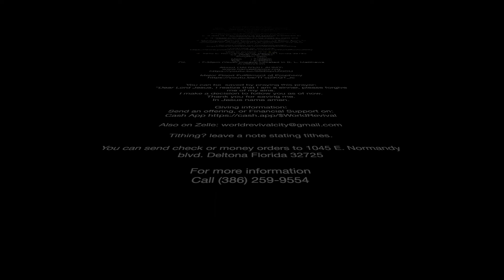DIG MORE WELLS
Harvest Army Colossian Church

🌴🌴☀️Welcome to Harvest Army World Revival City 🐠🐠🕊️

👉🏽THANKSGIVING & CELEBRATION for  Over 3 years of DAILY REVIVAL (Everyday)!

Vision:   “An Army of Harvesters for World Revival”

Purpose:  “Born to Bear, Chosen to Care, Raise up a Standard, Blow The Trumpet”

Motto:  “Every Believer, A Preacher”

Mission:

1. Emphasize Love, Repentance, Faith and Holiness for Christian living and assurance of heaven.

2. To raise up every member, to do personal evangelism by witnessing and preaching.

3. To impact every country on the globe by mass and personal evangelism, in this generation.

4. Mobilize the Body of Christ to harvest 1.5 Billion Souls for the Kingdom of God, through Worldwide Vision Day, a revelation for world revival in this generation” and other evangelism operations

👉🏽 1045 E. Normandy blvd. Deltona Florida 32725 🇺🇸
Sunday: 9am
      -     : 7pm
Mon      : 7:30pm
Tue       : 7:30pm
Fri.        : 7:30pm (Youth Impact) Located in B. L. Matthews Auditorium

You can be saved by praying this prayer:
“Dear Lord Jesus, I realize that I am a sinner,
I make a decision to follow you as of now,
Thank you Lord for saving me;

Now that you are SAVED!

Tithing? leave a note stating tithes.

Send check and money orders to 1045 E. Normandy blvd. Deltona Florida 32725